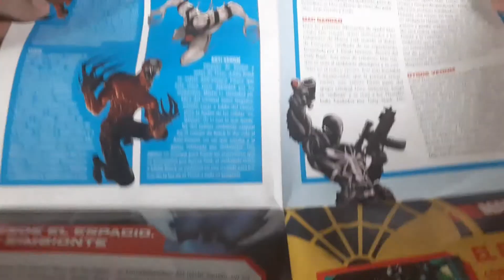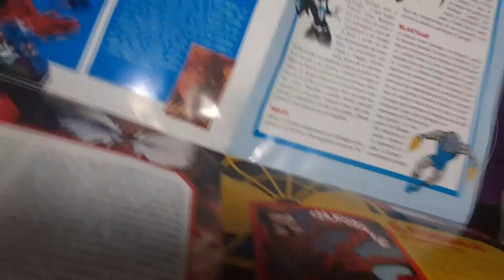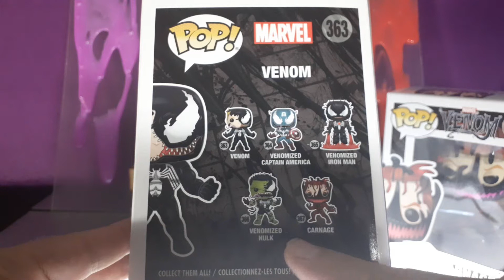Venom y Carnage 🕷 Funko Pop y Panini 🚨 Figuras 3D de colección. Marvel heroes 3D y venomized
Presentamos las figuras de Venom y Carnage de panini heroes 3D y Funko Pop venomized.